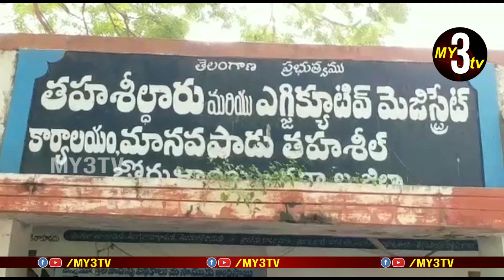Mro లు మారరు అందుకే నేను ఈ పని చేస్తున్నా..! తెలంగాణ రైతు హాల్ చల్||My3tv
My3tv is latest Telugu YouTube channel on the digital platform,with exclusive news, special interviews and entertainment News, press Meets, exclusive interviews, public talk

With running special videos like,Kids experiments ,Special Interviews, Short Film, Funny Videos,  Movie Reviews , and Political Interviews.